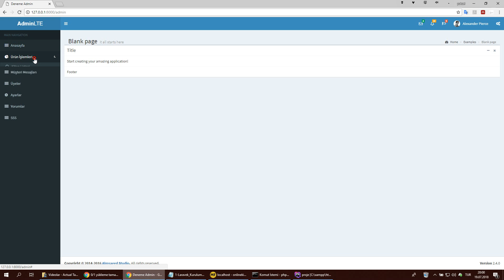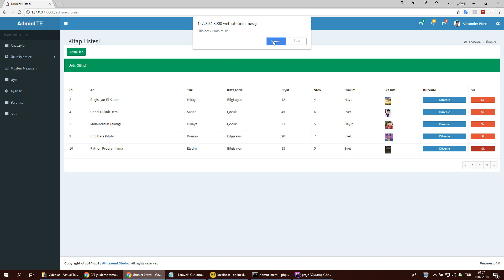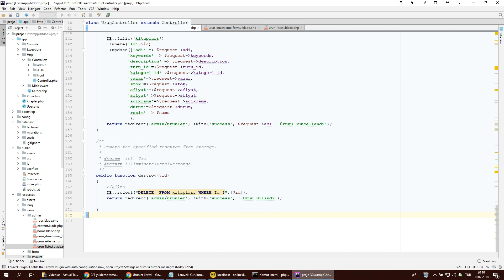12 Laravel E Ticaret Admin Urun Silme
Laravel E Ticaret Admin Urun Silme
Laravel database işlemleri